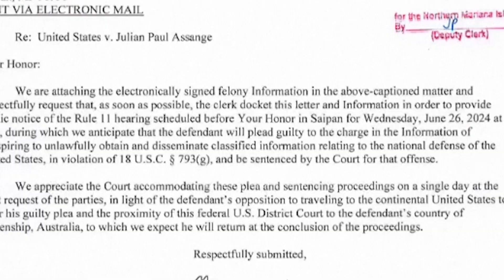Tv Klan - Lirohet Julian Assange! | Lajme News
Marrin fund telashet me drejtësinë për Julian Assange. Themeluesi WikiLeaks u lirua nga një burg në Britaninë e Madhe ku qëndronte prej më shumë se 5 vitesh, teksa zhvillonte beteja të shumëfishta ligjore me disa vende.

52-vjeçari udhëton këtë të Martë drejt ishujve të Marianës Veriore, një arkipelag në Oqeanin Paqësor që është pjesë territoriale e Shteteve të Bashkuara.

Drejtësia amerikane e ka dënuar me rreth 5 vite burg, për shkelje të ligjeve të spiunazhit pas publikimit të dokumenteve të klasifikuara në vitin 2010 në faqen e tij WikiLeaks, ku zbuloheshin skandale të shumta të ushtrisë amerikane në luftërat e Irakut dhe Afganistanit.

Megjithatë, në këtë ishull Assange do të shkojë sa për të kryer procedurat, pasi drejtësia amerikane i ka njohur atij periudhën e qëndrimit në burgun britanik.

Që prej 2012-ës, Assange përfitoi azil dhe u ngujua në ambasadën ekuadoriane në Londër, pasi autoritetet suedeze ngritën ndaj tij akuza për ngacmime seksuale që më pas u hodhën poshtë. I ngujuar qëndroi deri në 2017-ën kur Ekuadori i hoqi të drejtën e azilit.

Tv Klan